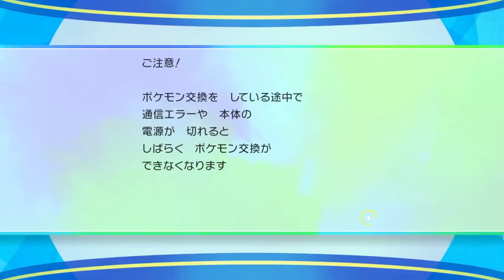図鑑を埋めよう！通信交換で進化させてみた！【ポケモンLet'sGO！イーブイ】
ポケットモンスターレッツゴーピカチュウ、レッツゴーイーブイ！
ポケモンレッツゴー！ピカチュウは攻略系（たまにネタバレ含みます）
レッツゴー！イーブイではネタバレ含むストーリー等を進めていきます
Pokémon Let'sGO！Pikachu・Let'sGO！Eevee
【Let'sGO！ピカチュウ・イーブイの動画】
再生リスト
ポケットモンスター Let's Go! ピカチュウ購入はこちら
ポケットモンスター Let's Go! イーブイ購入はこちら
『ポケットモンスター Let's Go! ピカチュウ』
『ポケットモンスター Let's Go! イーブイ』
■発売日：2018年11月16日（金）
■ジャンル：RPG
■プレイ人数：１人～2人（対戦・交換など 2人）
■対応機種：Nintendo Switch（ニンテンドースイッチ）
■希望小売価格：各5,980円（税別）
「モンスターボール Plus」同梱版も発売！